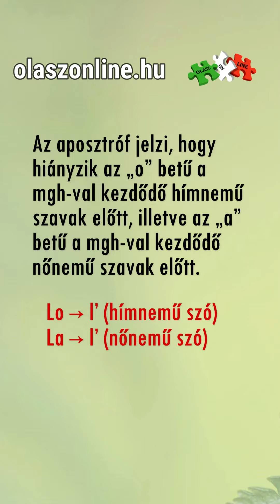Az aposztróf az olaszban: Tanuljuk meg helyesen használni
Ebből a videóból megtudhatod, hogy mire használjuk az aposztrófot az olasz nyelvben, és hogyan kell azt helyesen használni. Példákat is találsz az alkalmazására.

Ebből a videóból felfedezed:
- Hogy mi az aposztóf
- Mikor használjuk az aposztófot
- Példákat

Ez a videó neked szól, ha:
- Szeretnél olaszul tanulni
- Ha érdekel az olasz kultúra